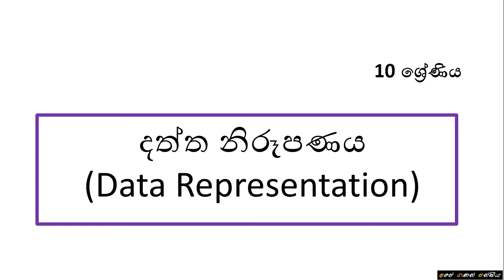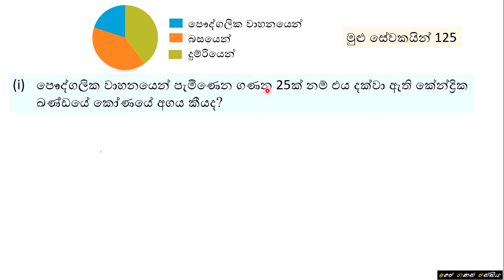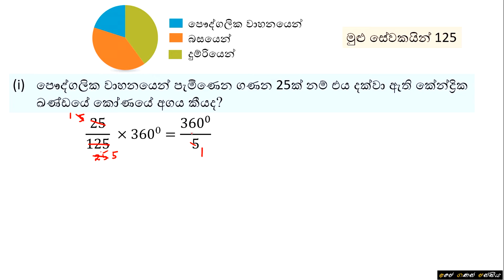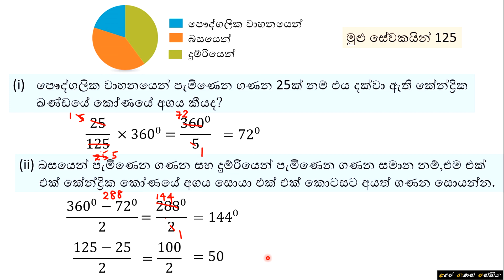G.C.E. O/L | Model Questions - 27 | අ.පො.ස. සාමාන්‍ය පෙළ | පෙරහුරු ප්‍රශ්ණ - 27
අ.පො.ස. සාමාන්‍ය පෙළ විෂය නිර්දේශයේ  10 ශ්‍රේණියට අදාල දත්ත නිරූපණය පාඩම ඇසුරෙන් සකස් කරන ලද  පෙරහුරු ප්‍රශ්ණයක් මෙහිදී සාකච්ඡා කොට ඇත.